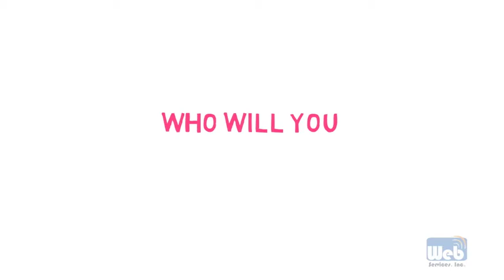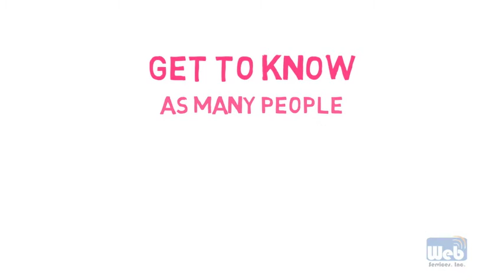Ways to Create Your Own Online Brand